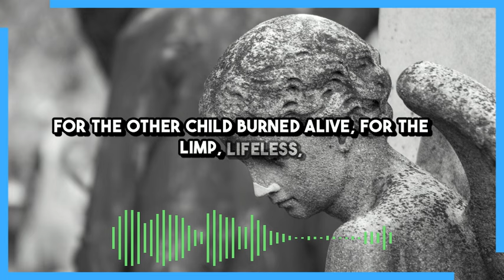Weep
Weep, sisters, for the child with the blown-out skull,
for the other child burned alive,
for the limp, lifeless, tiny bodies
and the piles of unrecognizable carnage.

Weep, brothers, for the cackling politicians,
for the apathetic westoids,
for the human drones chanting "We love Joe"
and the DNC attendees covering their ears
to avoid hearing the names of murdered children in Gaza.

Weep for this fraud-faced civilization,
this microplastics civilization,
this OnlyFans civilization,
this Moloch civilization Ginsberg wrote about in Howl,
this civilization with enormous forced grins
over plates full of shredded children
in selfies with AOC and Tim Walz.

Weep with careless abandon.
Weep til the sobbing wrings you out like a sponge.
Weep with head back, screaming sloppy and snot-nosed,
ribcage splayed open to the heavens
and human heart beating unguarded and unhidden.

There are no answers in the weeping.
There are no solutions in the tears.
There is only the release of something that needs release,
and an act of sacred solidarity,
and an act of unauthorized humanity,
and the small, private victory
of having gone one more breath
without being assimilated
by the machine.